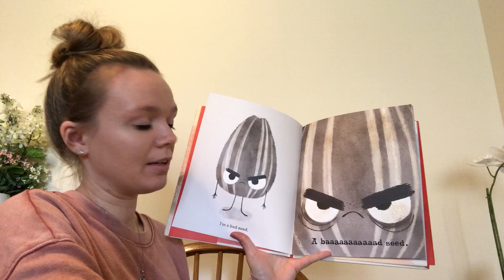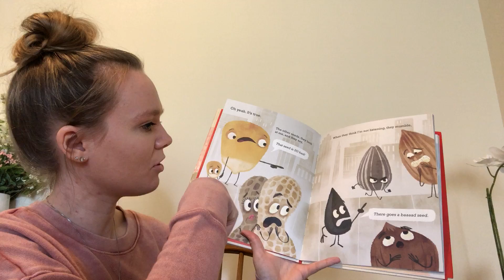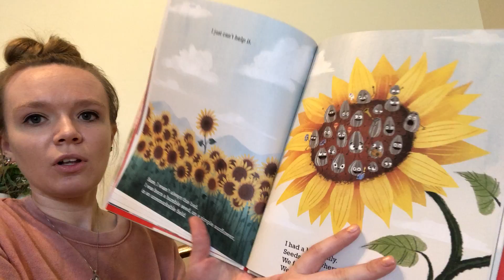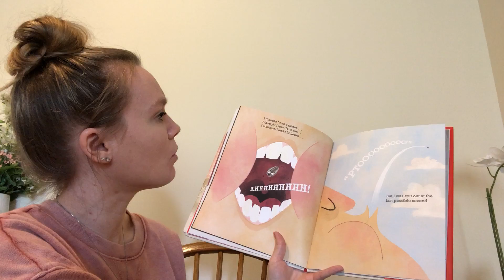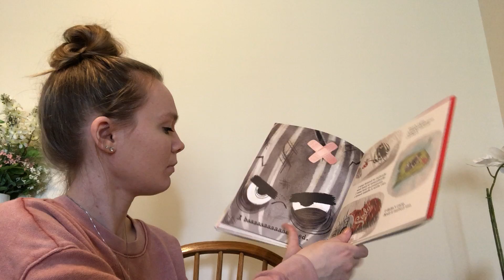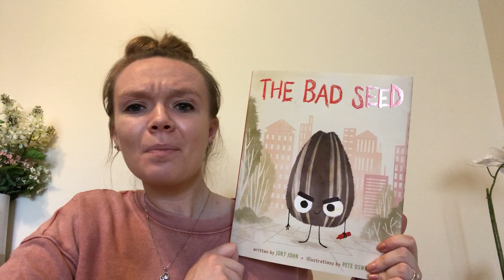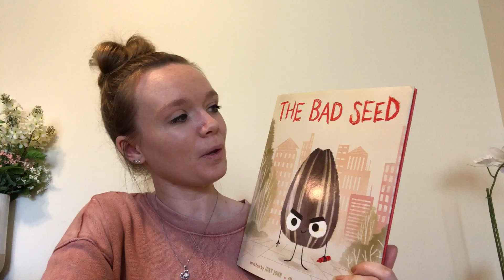The Bad Seed by Jory John with Miss Kish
Join Miss Kish as she reads The Bad Seed by Jory John!